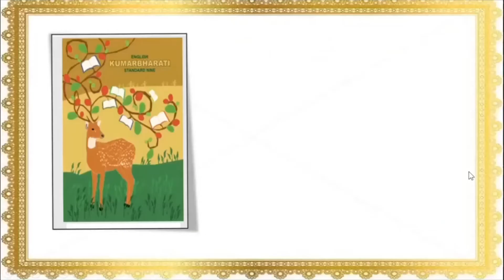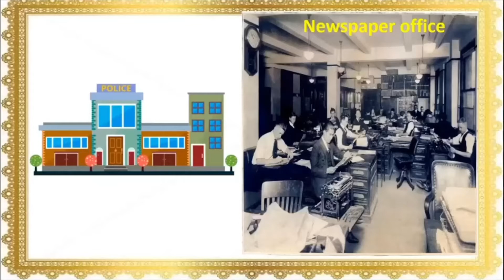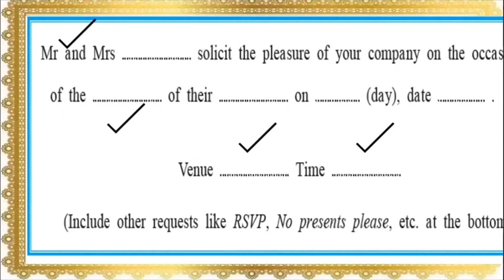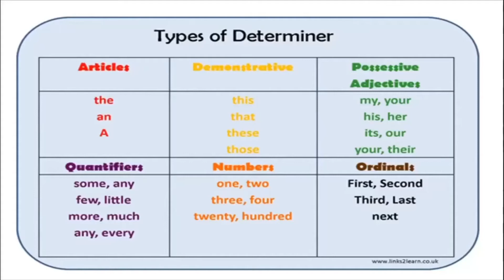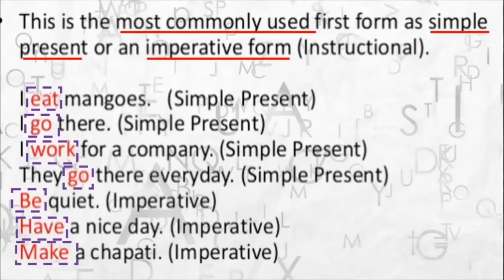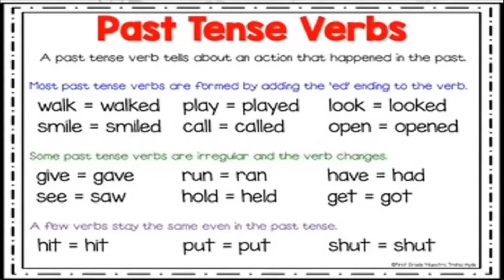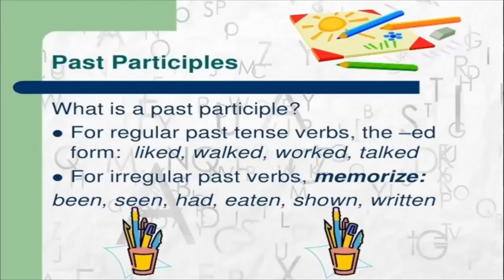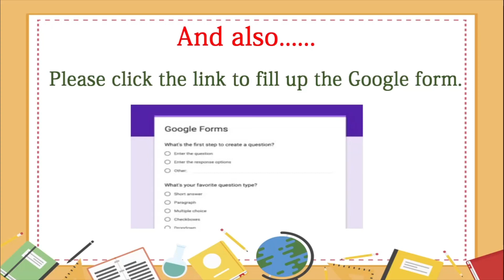Class 9 English L 1.5 The Necklace (part ii) by BMC VTC Teacher Shraddha Satish Kambli.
Std. : 9th.
Subject : English.
Topic : 1.5  The Necklace (part ii)
Teacher : Shraddha Satish Kambli.

Answer the following questions :
a. What efforts did Loisel make to find the necklace ?
b. Why did Madame Forestier speak coldly with Mathilde ?
c. List at least 10 verbs, the last letter of which is doubled in the present
    participle
d. List at least 10 verbs, the last letter of which is doubled in the past
   participle.